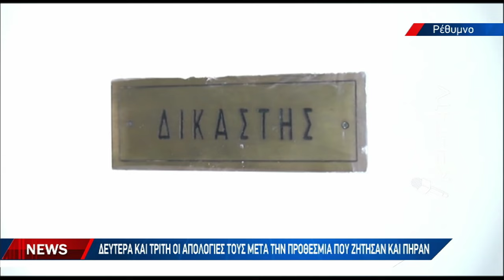Σοκ στο Ρέθυμνο με το ανήλικο κορίτσι που γέννησε στο νοσοκομείο